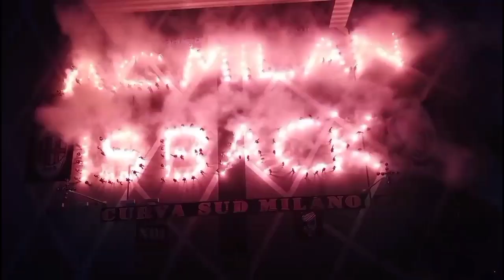RISPEK‼️Milan Klub Eropa Terakhir Giroud🔥Diaz Antara Milan Dan Madrid🤔Gercep Siap Tampung Wijnaldum🧐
-AC Milan Resmi Rekrut Eks Kiper Juventus dan AS Roma
-Gercep! Milan Intip Kesempatan Tampung Wijnaldum dari PSG
-Brahim Diaz di Antara Real Madrid dan AC Milan
-Olivier Giroud: Takdir Saya Di AC Milan, Bukan Inter